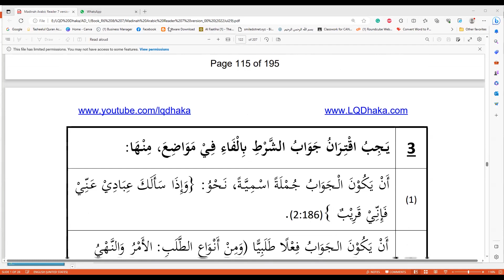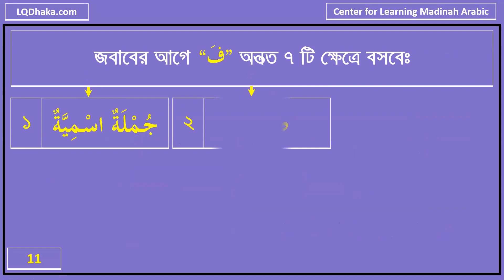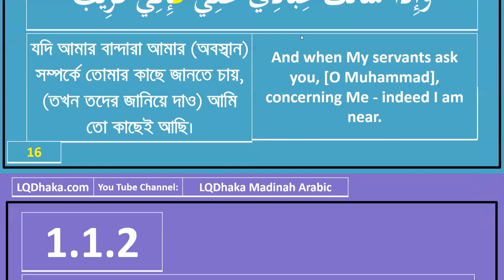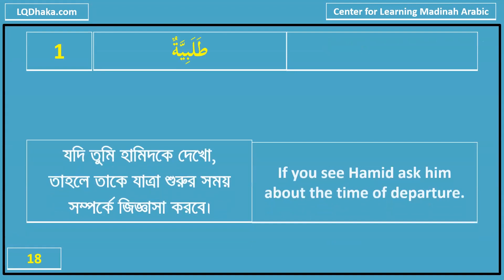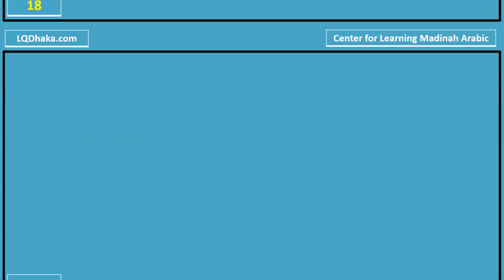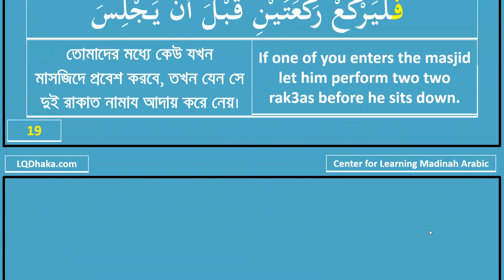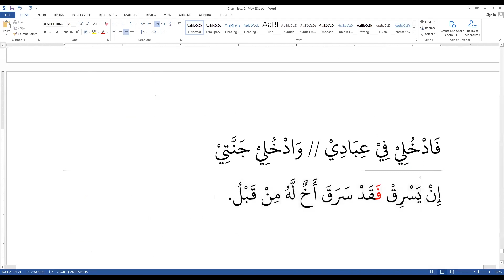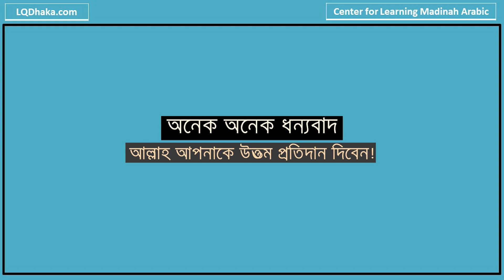AD1 Sem 6 I Reader 7 Lesson 14 (Part-2)।